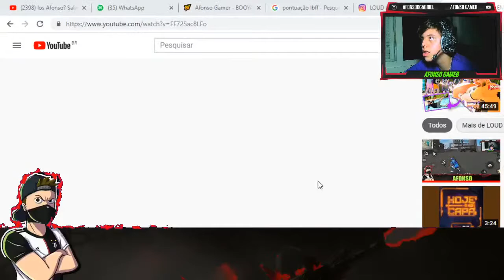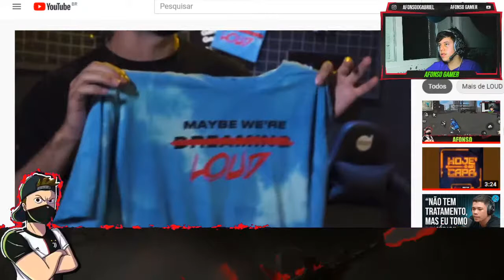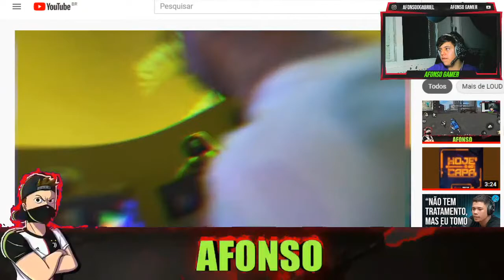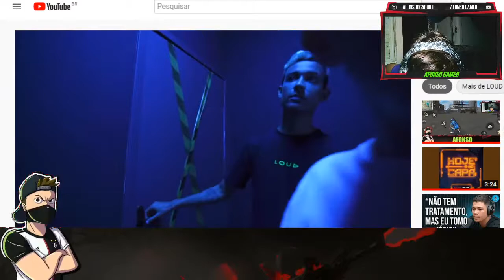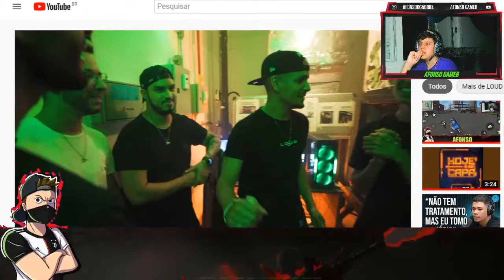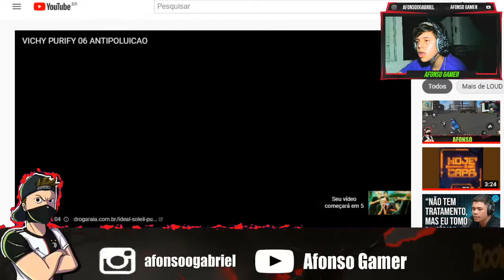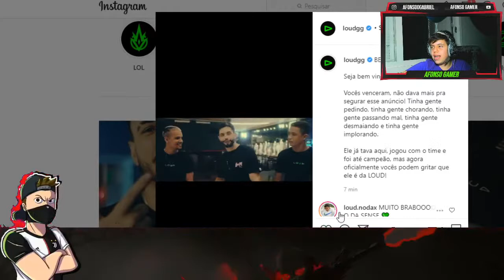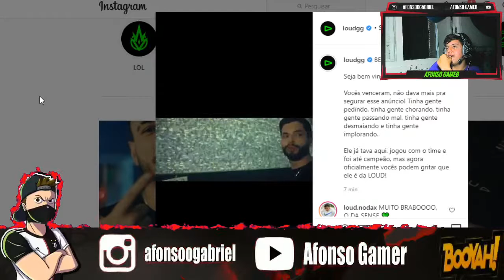los Afonso? Sala com dimas